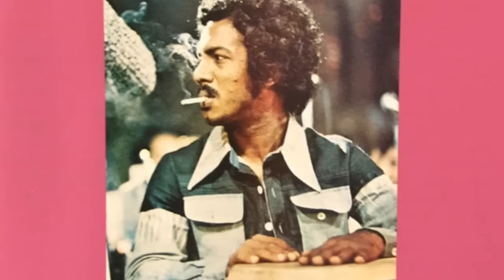Avisale A Mi Contrario / Sammy El Rolo González Con Roberto Roena y Su Apollo Sound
Title: Avisale A Mi Contrario
Artist: Sammy El Rolo Gonzalez Con Roberto Roena y Su Apollo Sound
Composer: Ignacio Piñeiro
Arrangement: Mario Ortiz
Production: Roberto Roena y Su Apollo Sound 5
1973, International Records SLP 000443
Producer: Roberto Roena

Musicians
Roberto Roena-Bongo
Dario Morales-1st Trumpet
Mario Alvarez Cora-2nd Trumpet
Julio Gunda Merced-Trombone
Miguel Rodriguez-Tenor Sax & Flute
Jorge Millet-Piano
Jappy Castro-Bass
Papo Clemente-Conga
Julito Morales-Timbal
Sammy El Rolo Gonzalez-Vocal
Adalberto Santiago, Mario Alvarez Cora & Sammy El Rolo Gonzalez-Coros
Recorded: Good Vibrations Sound Studios, NY
Engineer: John Fausty

Salsa Artist Booking Entertainment Group

Rafael "Sammy González nació el 18 de octubre de 1945 en Santurce, Puerto Rico. Fue criado en el Barrio Sabana Seca de Toa Baja donde reside actualmente.
En el año 1955 surge su nombre artístico de Sammy ya que junto a sus amigos de infancia jugaban y tocaban en latas y cubos las canciones del Combo de Rafael Cortijo con Ismael Rivera, agrupación que estaba súper pegada en esa época. Un día Sammy llego como de costumbre a comenzar la rumba y como todos sus amigos querían ser Ismael Rivera, él para colarse dijo: “pues yo soy Sammy Ayala” quien era el bolerista del grupo de Cortijo.
 Su carrera profesional comenzó en el año 1959, con tan solo 14 años, con los Continental Boys del gran trompetista Cheito Novena. En el 1964 perteneció a la Orquesta del Maestro Mario Ortiz y su All Star Band, la mejor orquesta de Puerto Rico para esa época. En 1965 estuvo con el Combo Moderno de Freddie Miranda, uno de los actuales integrantes del Gran Combo de Puerto Rico, donde grabo sus primeras 2 producciones donde obtuvo los éxitos Con las Manos Arriba, Que Jelengue y Trucutu. También participo con Rafael Cortijo y su Bonche y Roberto Valdez y los Trotamundos. En 1967 grabo con Chacón y sus Batiritmicos donde compartió con músicos como Luis “Perico” Ortiz, Reinaldo Jorge y Wilfredo de la Torre. En 1968 Sammy perteneció a la Orquesta del Maestro Bobby Valentín.
 De la Orquesta de Valentín en Sammy sale en 1969 y entra a sustituir al gran sonero Puertorriqueño Chamaco Ramírez en la Primerísima Orquesta del Maestro Ángel Tomas “Tommy Olivencia. Con la Primerísima de Tommy Sammy grabo 4 producciones donde tuvo grandes éxitos como Fiesta de Soneros, La Ramera, Debate, Cuero Na Ma, y Que Viva la Paz entre otros. De ahí paso en 1973 a Roberto Roena y su Apollo Sound donde obtiene grandes éxitos como Cui Cui, Avísale a mi Contrario, El que se Fue, Traición (Disco de Oro), Parece Mentira, En mi Rosales, Es que Estas Enamorada, Herencia Rumbera, Que me Castigue Dios, Fea, La Hija de la Vecina, Me la Fugue a la Candela, No lo Corras, Rico Guaguancó y Mañana es Domingo.
Del Apollo Sound sale en 1977 y entra nuevamente a la Orquesta de Bobby Valentín a sustituir al Sonero del Pueblo Marvin Santiago. Con Bobby estuvo por espacio de 6 meses hasta que decide formar su Orquesta Los Torbellinos en el 1978. Con su propia Orquesta Sammy tuvo éxitos como Carolina, La Bikina, Donde tu Iras, Estoy a tu Orden, Aquella Noche, Mi Sueño, Búscame, Magia y Fantasía, Honra y Cultura, Madrigal, Quiero Dormir Cansado y Como No Creer en Dios entre otros. En 1985 Sammy graba nuevamente junto a Roberto Roena y su Apollo Sound donde nuevamente obtiene éxito con el tema Debes Callar. Ya en la década de los 90 Sammy toma rumbo a New York para tomar parte de la Orquesta de su hijo el Trompetista Richie González y su Salsa Machine donde grabo una producción musical. También en el año 1979 Sammy grabo con la Puerto Rico All Star en la Producción Homenaje al Mesías donde interpreto el tema Bomba de Corazón. En el año 2011 Sammy grabo con Jesús Cepeda y su Grupo ABC la producción De la Raíz a la Salsa donde interpreto los éxitos musicales de Rafael Cortijo y Ismael Rivera. En el año 2013, Sammy grabo con la Orquesta Abran Paso, en la producción Back To The 70s, donde interpreto el tema Si Yo Pudiera Andar junto al Sonero de Peso Completo Pedro Brull.
A lo largo de su carrera musical Sammy ha viajado a países alrededor del mundo como: España, África, Colombia, Panamá, Venezuela, México, Islas Vírgenes, Chicago, Philadelphia, New York, Los Ángeles, California, Bogotá, Perú, Miami entre otros.
Actualmente Sammy está lazando en formato digital las recopilaciones La Leyenda Volumen 1 y La Leyenda Volumen 2, producciones que incluyen varios de sus éxitos con su Orquesta Los Torbellinos y como solista. Ademas recientemente lanzo los sencillos Cartas Marcadas con la Orquesta de Richie Gonzalez y De Cabeza con Nestor Freytes y la Orquesta En Dos Tiempos.